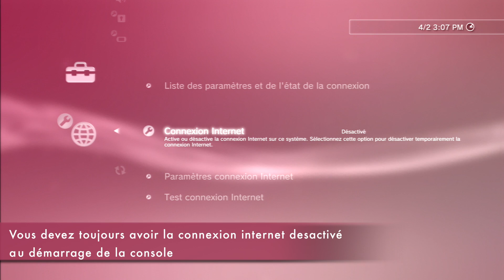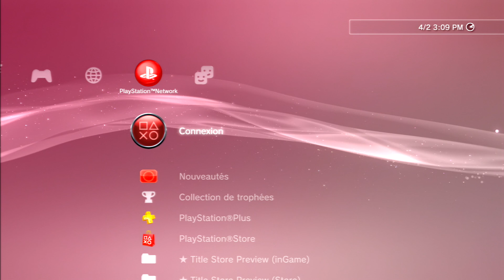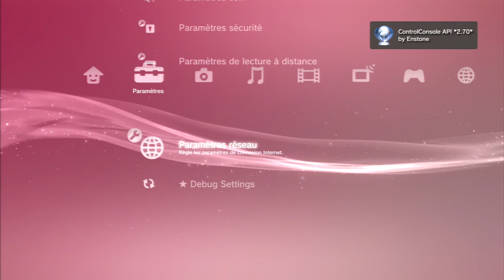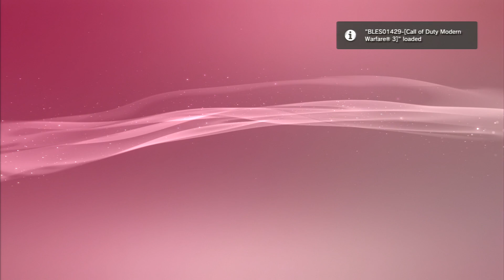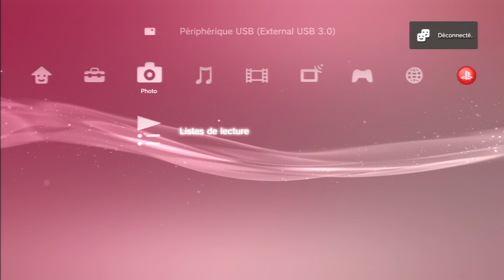Tutoriel de connexion au PSN d' une PS3 en Custom Firmware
Bonjour,

Voici un tutoriel de connexion pour vous connecter au PSN avec une PS3 en CFW.

C' est la méthode la plus stealth qui est disponible, en effet en ayant essayé pas mal de programmes comme Webman, PSN patch etc... Je me suis aperçu que la desactivation des Syscalls ne fonctionnait pas correctement suivant les différentes versions, ou que l historique n était pas vidé à 100%  avec toujours des traces au démarrage de la console.

L' article original avec le programme à télécharger est disponible ici.